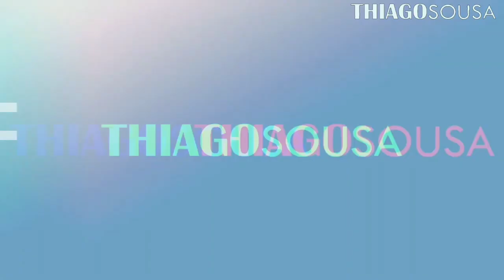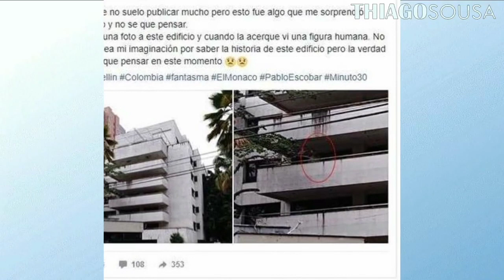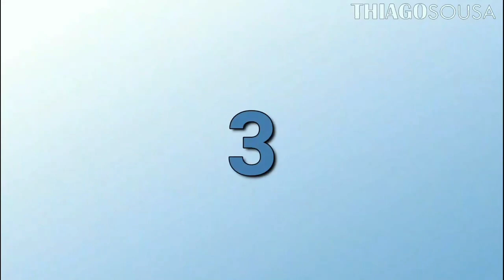5 COISAS ESTRANHAS CAPTADAS POR CÂMERAS v:2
O mundo está repleto de mistérios, histórias sobre fantasmas, ovnis e criaturas sempre rodam o imaginário das pessoas e só uma pergunta pode ser feita, será verdade ou mentira.

Um dervixe é um praticante aderente ao islamismo sufista que segue o caminho ascético, conhecidos por sua extrema pobreza e austeridade.